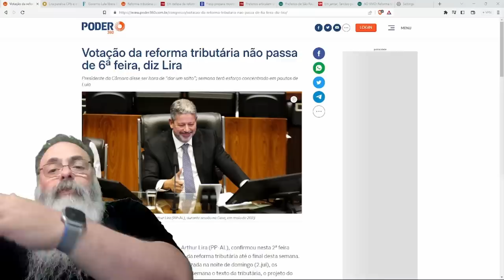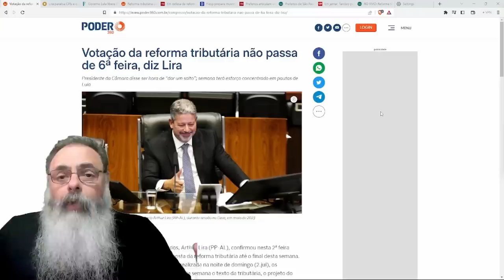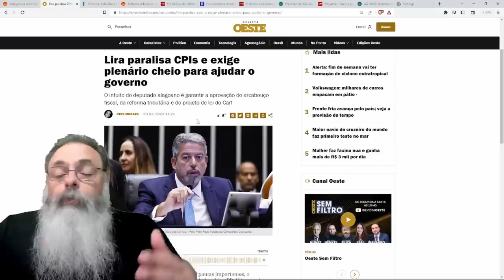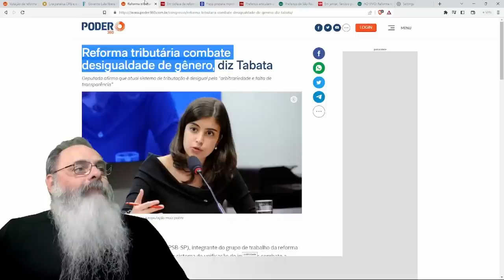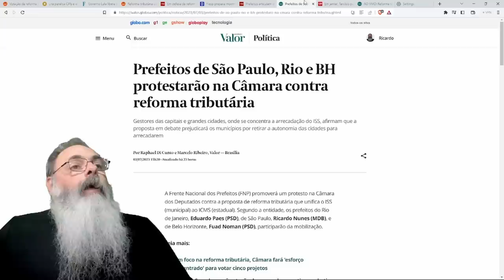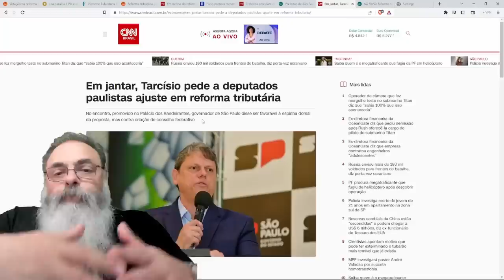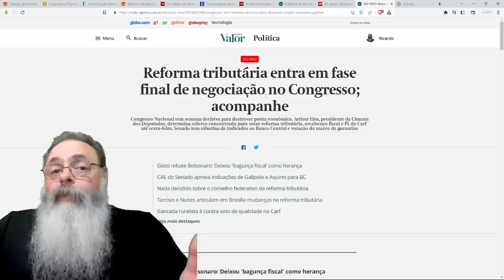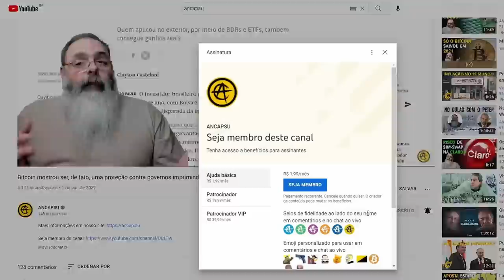LIRA promete FERRAR a SOCIEDADE BRASILEIRA INTEIRA aprovando ÀS PRESSAS uma REFORMA TRIBUTÁRIA RUIM